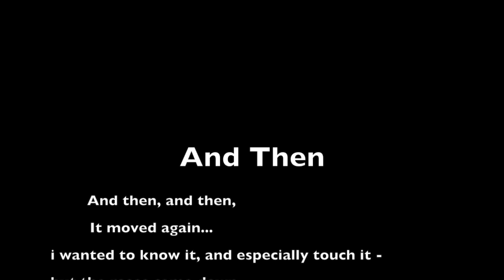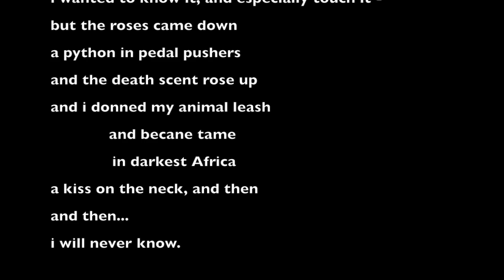audio poem / philip rostek / And then, and then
And then, and then: verse, painting, and sound by philip rostek 2017.